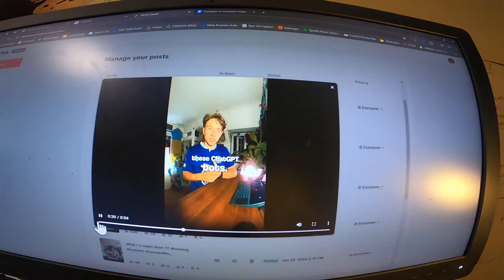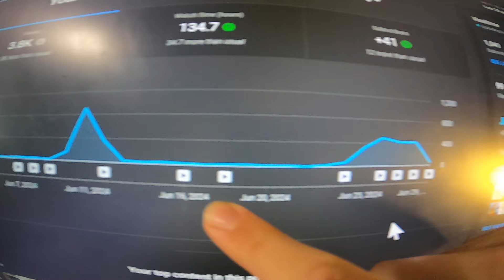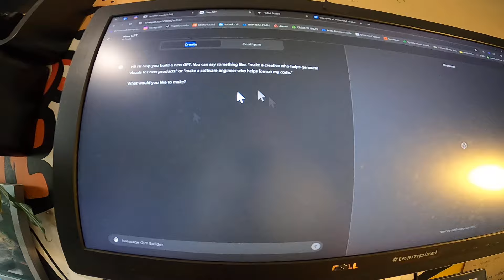how im making ChatGPT bots to earn £10k per/month.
in this video i go through how to make a custom chat gpt ai agent, and explain how my plan to make £10,000 online is to produce these to help my business and creativity.

i am not making 10k per month yet, but lets be honest, if i hadent put it in the title, it would get no clicks, but however, i am documenting my jounrey to £10k per month using this, so i think its ok ;)

hope you enjoyed and got value:)

.Links.

Subscibe to this journey, its gonna be a crazy one :)

- Seth Lloyd